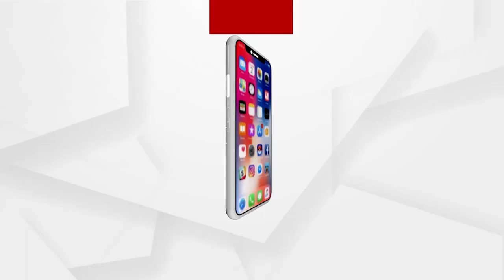ସରକାର ପ୍ରଥମେ ବିସ୍ଥାପନ ସମସ୍ୟା ଦୂର କରନ୍ତୁ !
ପ୍ରତି ୫ କିମି ପରିଧି ଭିତରେ ଗୋଟେ ଗୋଟେ ଆନିକଟ କରିିଦିଆଯାଉ । ଯାହାଦ୍ବାରା ଲିପ୍ଟ ଇରିଗେସନ ସାହାଯ୍ୟରେ ଜଳସେଚନ ହୋଇପାରିବ ଏବଂ ଲୋକମାନେ ବିସ୍ଥାପନର ସମସ୍ୟା ଉଠାଇବେନି

Jana Audit